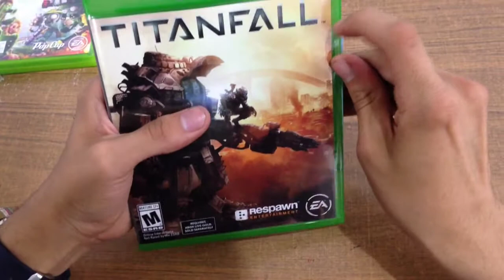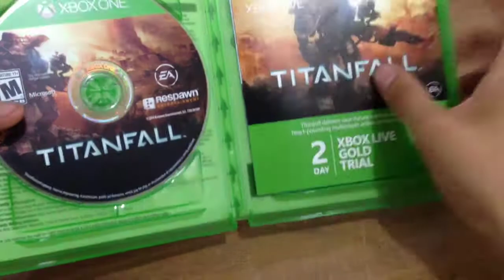Unboxing de Titanfall Xbox One en Español (MX)